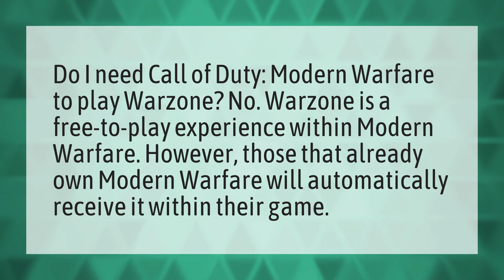Do you need to buy Modern Warfare to play warzone?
Call Of Duty Warzone • Do you need to buy Modern Warfare to play warzone?